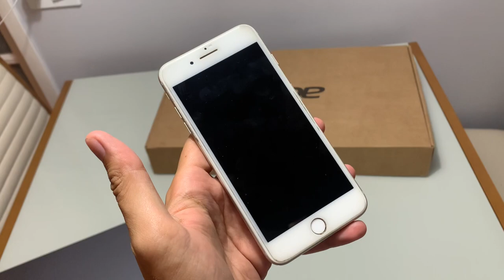Eletrônicos disponíveis para venda